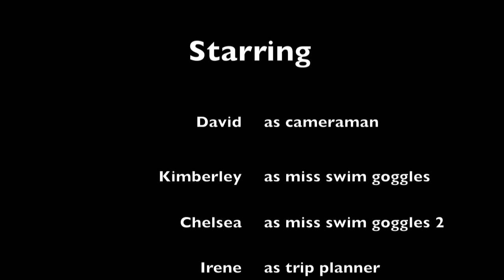2012 Palawan Snorkelling with the Turtles